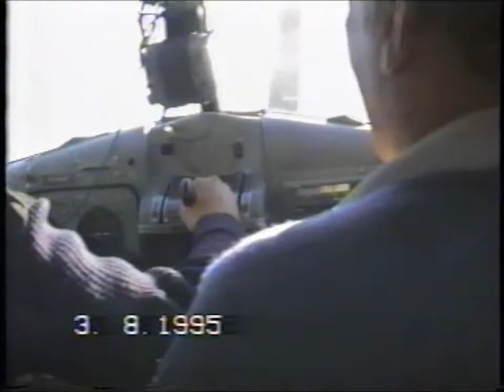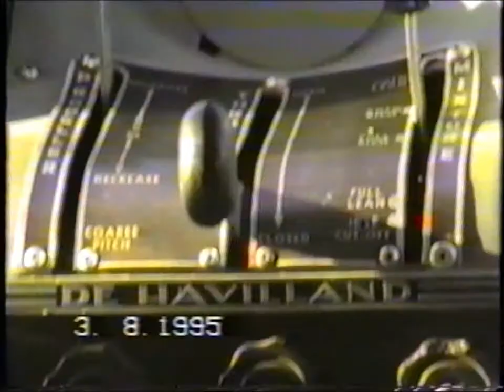Seaplane trip over Sydney Harbour from Rose Bay. 3rd Aug 1995.wmv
Flight from Rose Bay in Seaplane over Sydney Harbour.